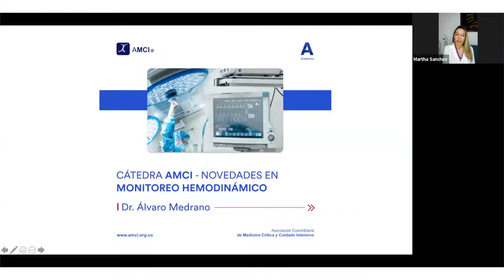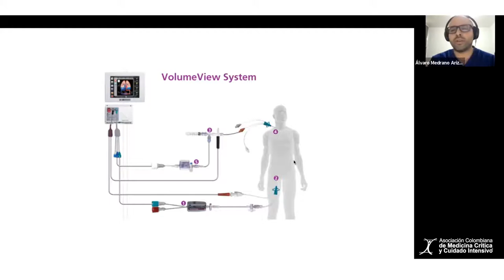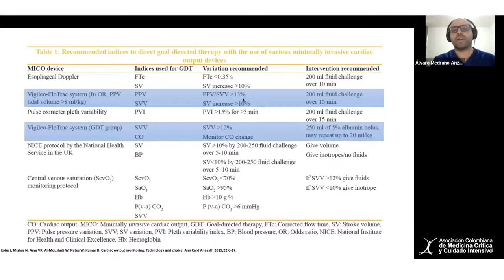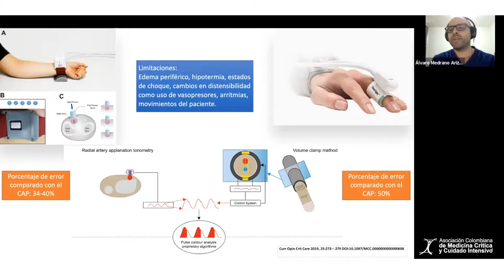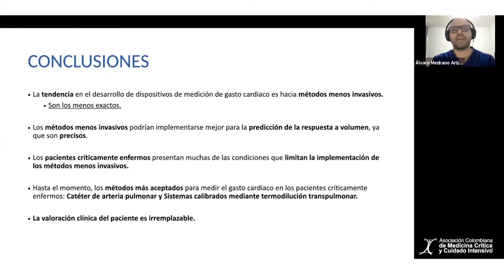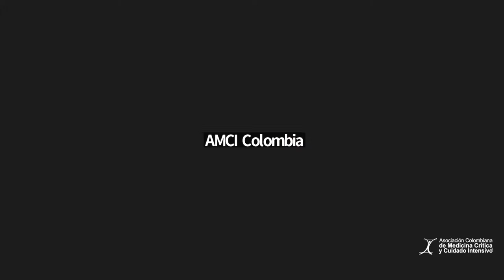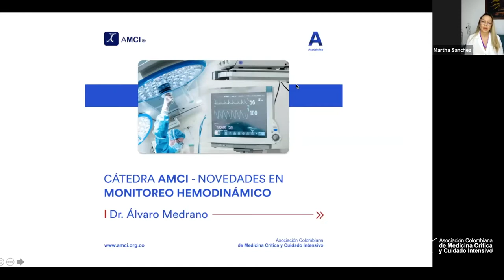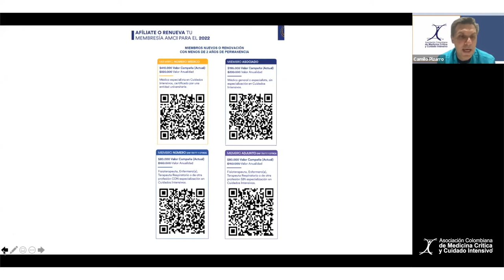Cátedra AMCI - Novedades en Monitoreo Hemodinámico - Dr. Álvaro Medrano